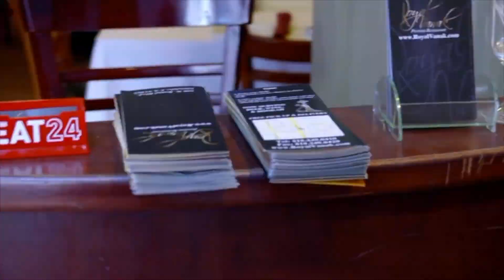Rica Famosa Latina | Luzelba le tiene preparado algo nuevo a Sissi | Temporada 2 Episodio 25